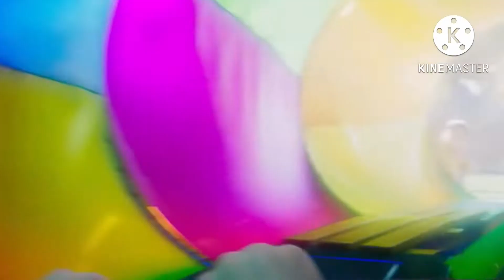Wonder Park Homemade Roller Coaster movie tell GamerCassPlays